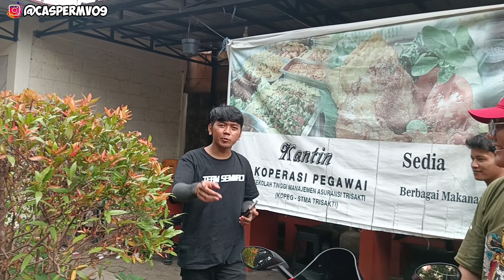APAKAH BENAR REDDROS MAU DIJUAL ❓❗ INI KLARIFIKASI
السلام عليكم ورحمة الله وبركات.

welcome to Casper MV
okeh gaes jangan lupa ditonton ya gaes.
let's go play to Vidio di channel YouTube Casper MV gaes!!!